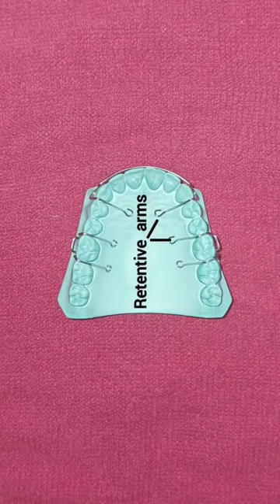Howleys appliance | adams clasp | short labial bow | wire bending appliances